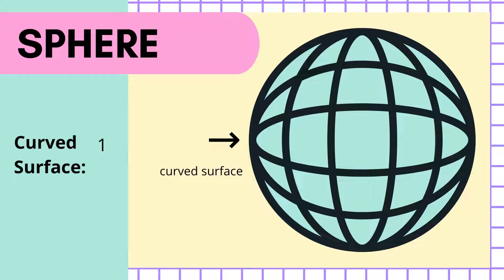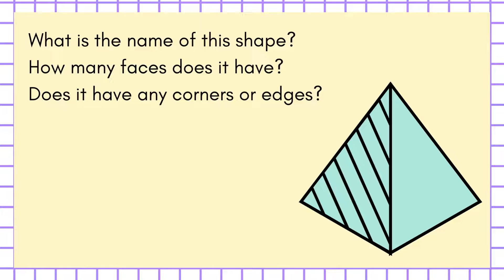3D shapes in Mathematics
3D Shapes
3D shapes are solids that consist of 3 dimensions - length, breadth (width), and height. 3D in the word 3D shapes means three-dimensional. Every 3D geometric shape occupies some space based on its dimensions and we can see many 3D shapes all around us in our day-to-day life. Some examples of 3D shapes are cube, cuboid, cone, and cylinder.

What are 3D Shapes?
3D shapes are solid shapes or objects that have three dimensions (which are length, width, and height), as opposed to two-dimensional objects which have only a length and a width. Other important terms associated with 3D geometric shapes are faces, edges, and vertices. They have depth and so they occupy some volume. Some 3D shapes have their bases or cross-sections as 2D shapes. For example, a cube has all its faces in the shape of a square. Let us now learn about each 3-dimensional shape (3D shape) in detail. 3D shapes are classified into several categories. Some of them have curved surfaces; some are in the shape of pyramids or prisms.

Geometry zone